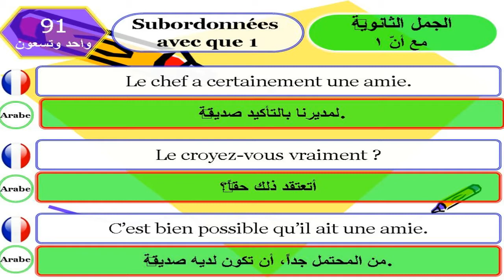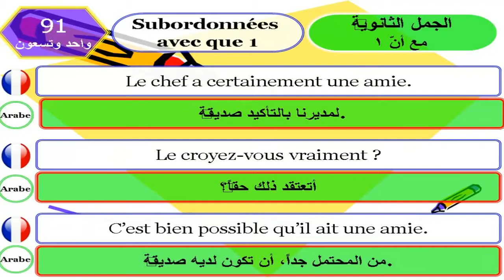تعلم الفرنسية بالعربية الدرس :91/Apprendre le français en arabe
Subordonnées avec que 1
Apprendre le français en ligne gratuitement avec Comment je parle le français Cours et exercice de français pour les débutants et les étudiants